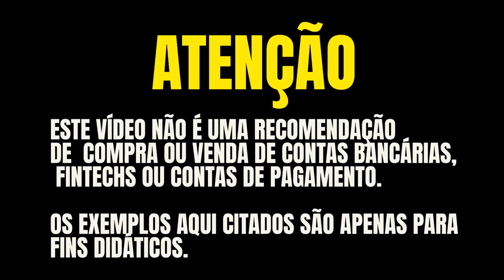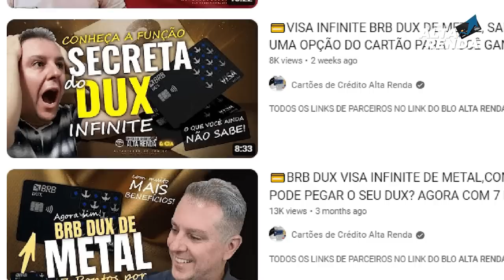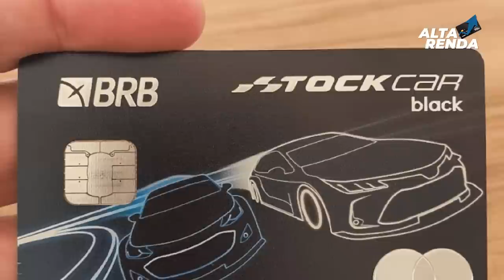💳VISA INFINITE DUX DE METAL O MAIOR DO BRASIL AGORA COM MAIS NOVIDADES, FICOU MAIS FACIL! SAIBA AQUI